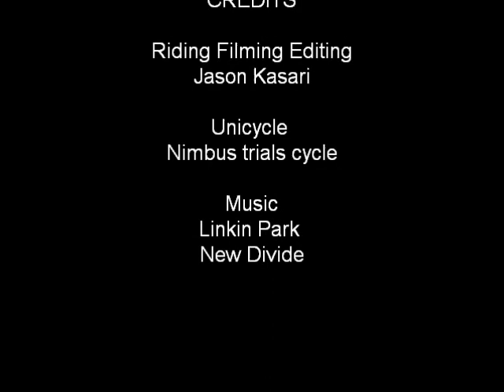backyard trials course V3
V3 of my trials course in my backyard in Bend Oregon